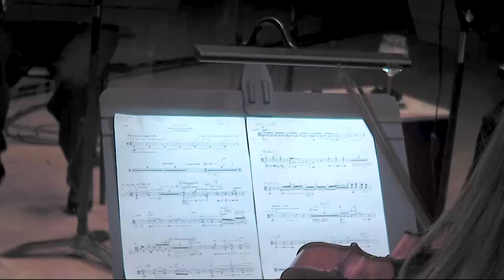Clarice Assad: The Book of Spells | The Merian Ensemble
Commissioned by Elisabeth Remy Johnson on behalf of The Merian Ensemble.
Made possible in part by a grant from The American Harp Society

ABOUT THE BOOK OF SPELLS

The Book of Spells is a three-movement composition inspired by rituals that deal with magic, which is done to achieve a particular goal, righteous or wicked. Each movement explores a rite and follows the reasoning of a book I came across. The chapter sections are thematic, each focusing on assorted areas of interest: Chapter one deals with matters of the heart (Love and Relationship); Chapter Two is about bringing wealth and prosperity into one’s life. Chapter Three is about Health and well-being. Within each chapter, hundreds of spells teach the practitioner how to prepare and perform the rites, each for a particular purpose.

INSTRUMENTATION: Scored for harp, flute, oboe, (E.H), clarinet (Bass Clarinet) Viola, and other small instruments.

MOVEMENT TITLES:
1. CHAPTER ONE: LOVE AND RELATIONSHIPS
The Siren’s Seduction
Flute, Oboe, Bass Clarinet, Harp, and Viola

2. CHAPTER TWO: WEALTH AND PROSPERITY
Spell of Summon Greed
Flute, Oboe, Harp, Viola, Glass bowl, Musical Glass & Three small sized marble balls.

3. CHAPTER THREE: HEALTH AND WELL-BEING
A Spell for Global Healing
Flute, Oboe, Bb Clarinet, Harp, and Viola.